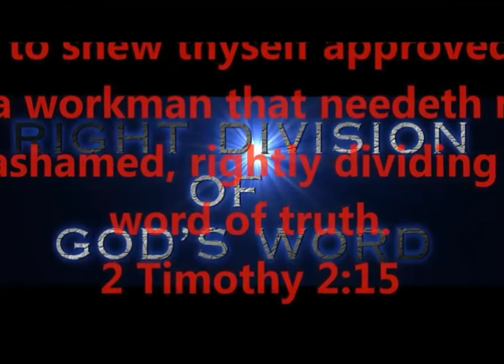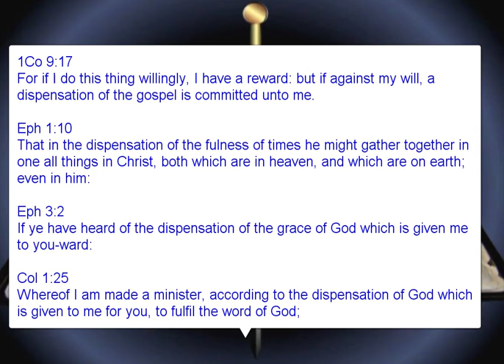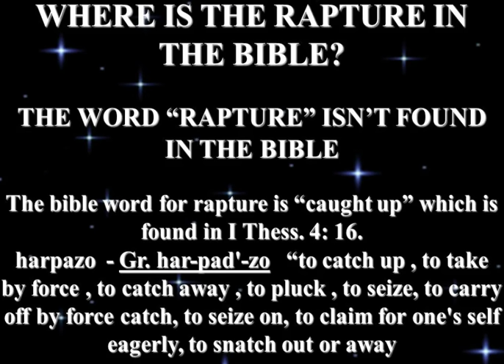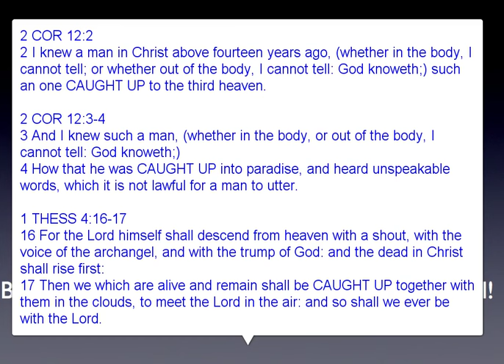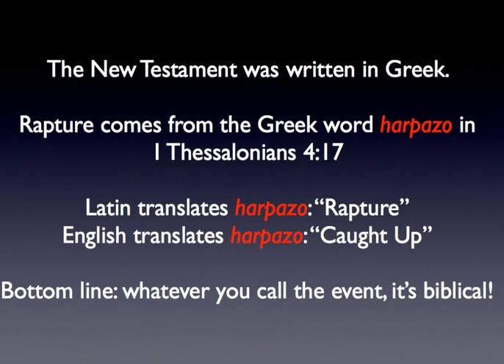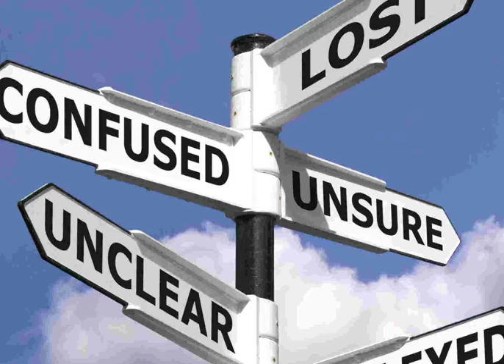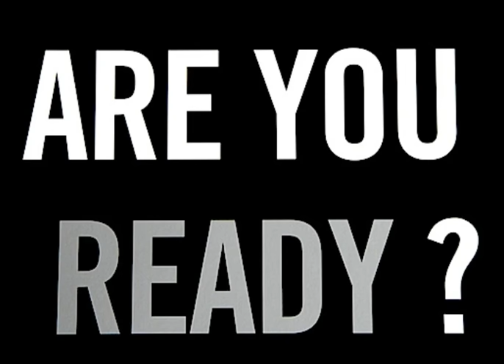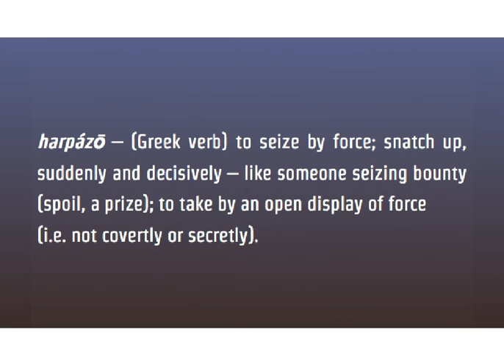RAPTURE - PRE-TRIB VS. POST-TRIB - 10 REASONS WHY -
TIMING OF THE RAPTURE - BEFORE OR AFTER DANIEL'S WEEK-
10 REASONS WHY THE RAPTURE MUST BE "PRE TRIBULATION" AND CANNOT BE "POST TRIBULATION"
THE RESULT OF NOT RIGHTLY DIVIDING VS RIGHT DIVISION -

(and also)

cPath=26&osCsid=2g9uo39c73gka92d6gebpgole5

PRODUCED BY
LONNIE MARTIN